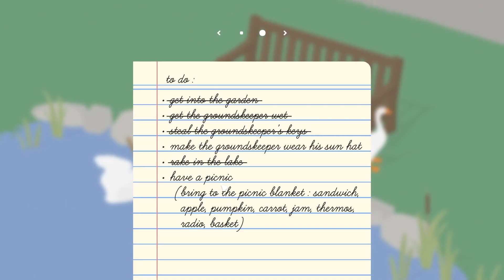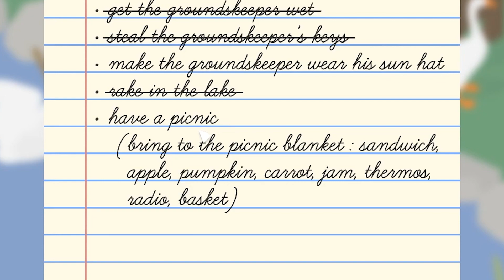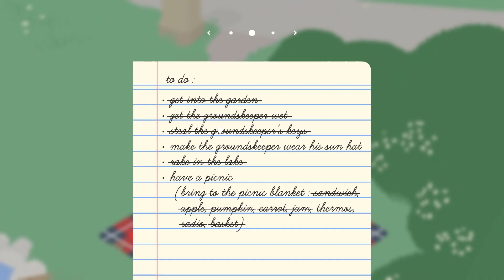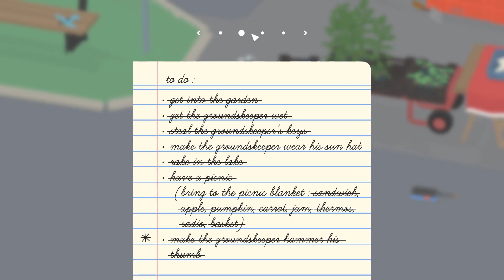How to RUIN EVERYONE'S DAY in Untitled Goose Game!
🔵In this video, We bully and torment a village as geese.🔵

🟣Untitled Goose Game is a 2019 puzzle stealth game developed by House House and published by Panic Inc. Players control a goose who bothers the inhabitants of an English village.🟣